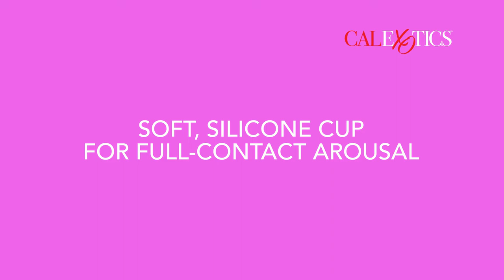CalExotics Flickering Intimate Arouser Vibrator | KissKiss.ch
Inspire Flickering Intimate Arouser Klitorisstimulator